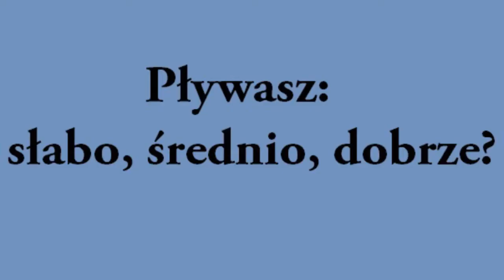Maciej Rybus w nietypowym wywiadzie dla RunforestTV One man show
Zawodnik reprezentacji Polski i Tereka Grozny (wcześniej Legia Warszawa) w wywiadzie dla RunForestTV mówi szczerze o sprawach okołopiłkarskich. Już niedługo ukaże się u nas długi wywiad z Maćkiem.
Pejcz: runforest.pl